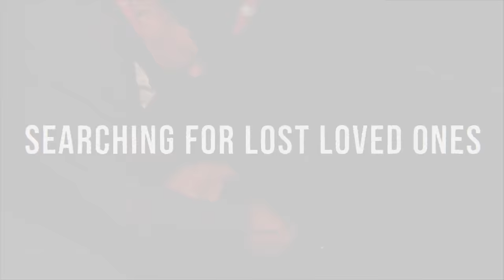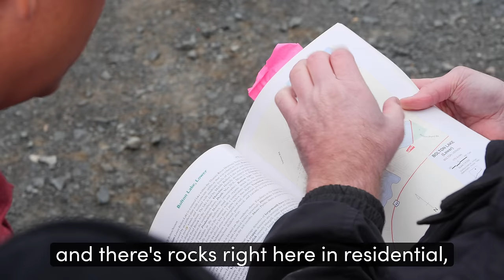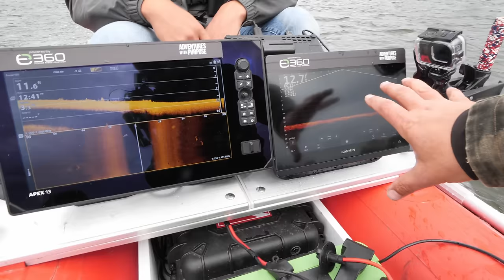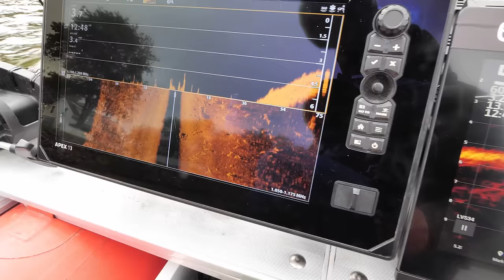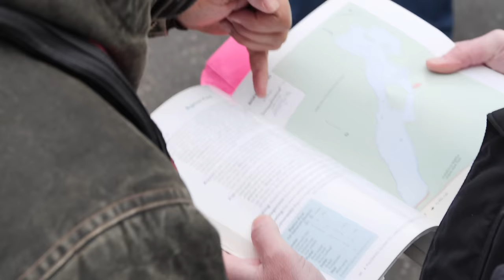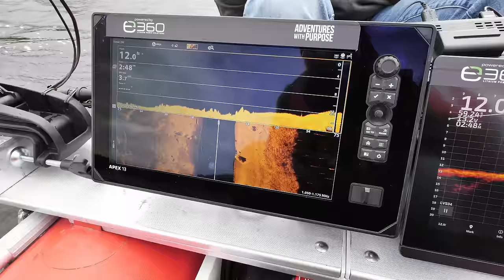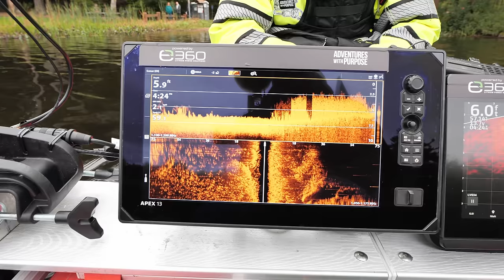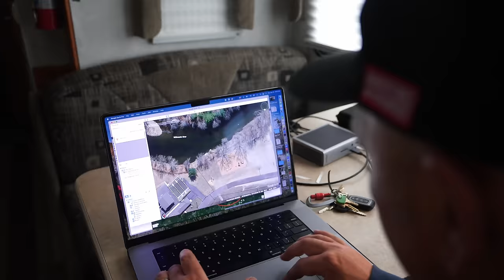VANISHED: (pt2) Robert's Note, Missing Truck, and the Truth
Robert Cavanagh went missing on December 24, 2004, after leaving a note in his home and then drove away in his black 1996 Mazda B2300 pickup truck, ever to be heard from again. The documentary highlights our 3-day underwater search for Robert in Mansfield, Connecticut, and the surrounding region.

🎬.. The Search for Robert

Out Now for Members (Public Release Oct 28, 2023)

Yesterday, our team identified three vehicles submerged underwater. We managed to dive on two of them, but darkness fell before we could investigate the third. Today, we start our search right next to this bushy tree on the riverbank edge. About 30 feet out, we've identified an upside-down vehicle. Is it Robert's Mazda B2300? We're about to find out.

The peacefulness of the area contrasts sharply with the urgency of our mission. As we dive deeper, we're reminded of the significance of our search. This isn't just about finding a truck; it's about finding Robert and providing answers to a family that has been waiting for almost two decades.

Our divers, Nick and Down Under Dan, are leading the underwater search. Their expertise and commitment are invaluable as we navigate the challenges of underwater exploration. The water holds many secrets, and we're determined to uncover them.

The Adventures With Purpose team is committed to solving cold cases and bringing closure to families. Robert's case is particularly poignant, given the time that has passed and the note he left behind. That note is a constant reminder of the mystery we're trying to solve and the man we're trying to find.

As we wrap up Day 2, we're filled with a mix of hope, determination, and anticipation. Every clue, every discovery brings us one step closer to understanding what happened to Robert Cavanagh on that fateful December day.

Join us on this journey. Together, we can make a difference.